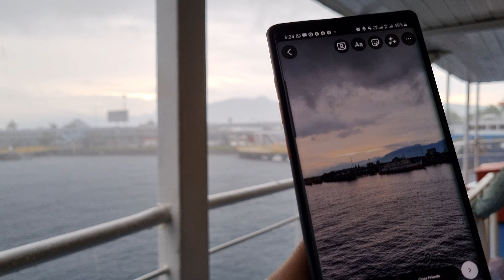Hujan DERAS saat Kapal mau melabuh di Pelabuhan GILIMANUK BALI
suasana hujan deras saat di kapal yang mau berlabuh di pelabuhan Gilimanuk Bali.